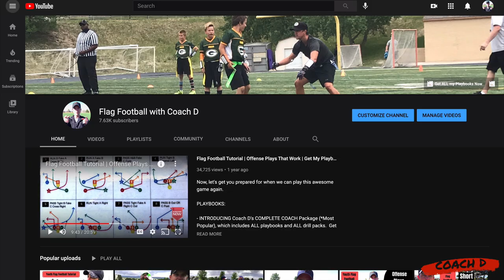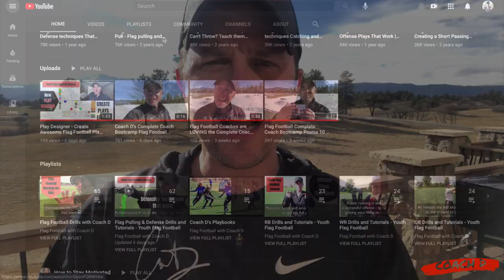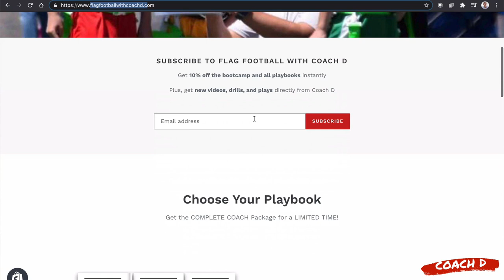Youth Flag Football for New Coaches | Do THIS as a FIRST TIME flagfootball coach!!